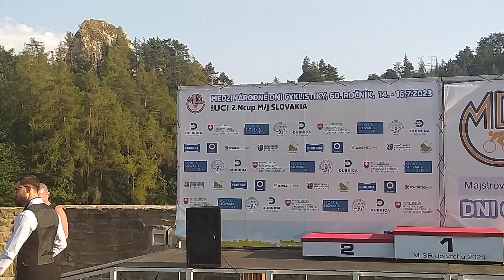MSR 2024 CC do vrchu Vršatec, Cena Agrofarma Červený Kameň - PÓDIUM